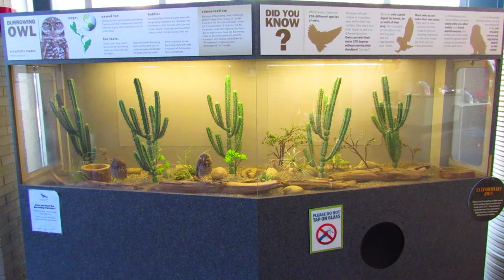National Aviary 2017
Owls that make their homes underground and ibises that look like Pennywise the clown??? The National Aviary in Pittsburgh has many incredible and unusual birds to see! Now remastered and better than ever. Filmed on 10-3-17.

0:00 Entrance
0:11 Burrowing Owl
0:57 Andean Condor
7:08 Barred Owl
7:37 Snowy Owl
9:10 Golden Pheasant
9:30 Hamerkop
11:29 Demoiselle Crane
13:37 Crested Oropendola
14:01 Wattled Curassow
15:17 Hadada Ibis
19:03 Brown Pelican
19:28 Boat Billed Heron
19:57 Roseate Spoonbill
20:57 Snowy Egret
22:50 Pied Imperial Pigeon
23:10 Nicobar Pigeon
23:31 Victoria Crowned Pigeon
25:34 Palm Cockatoo
26:06 Hyacinth Macaw
26:48 Southern Bald Ibis
31:32 Rhinoceros Hornbill